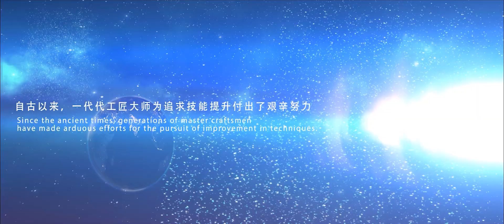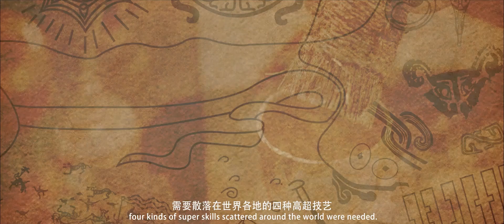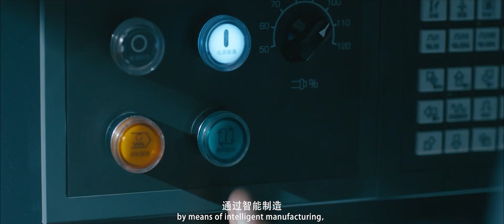The First Prize of 2023 ISVC: The Heart of Craftsman